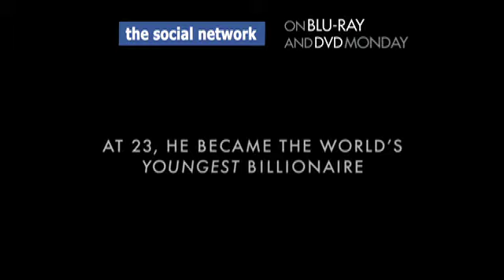TCP SHSN003 020